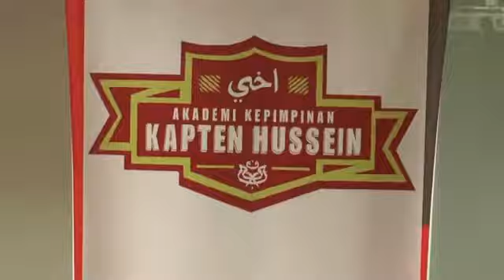Forum Terbuka Bersama YB Datuk Ketua Pergerakan Puteri UMNO Malaysia @ AKHI - Part 2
"Masa Untuk Menuntut Pemerkasaan Peranan Wanita"

Forum Terbuka Bersama YB Datuk Ketua Pergerakan Puteri UMNO Malaysia, Mas Ermieyati Samsudin di AKADEMI KEPIMPINAN KAPTEN HUSSIEN ( AKHI) -